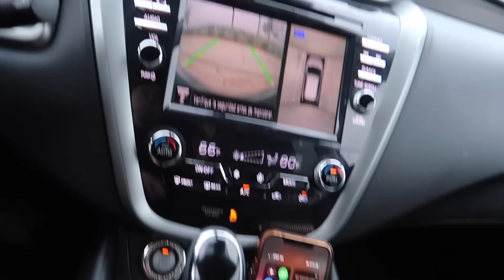NO 😞PUDE CONTENER MIS LÁGRIMAS 😭💔SE DESPIDEN DE MÍ😩🧳🚚 YA MANDÉ LAS CAJAS 📦PARA MIS PAPÁS🇲🇽